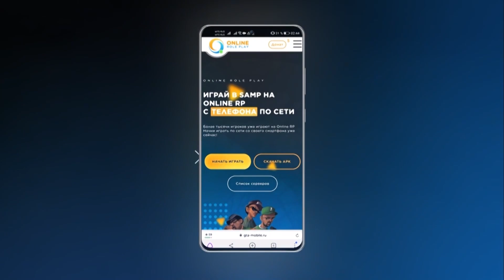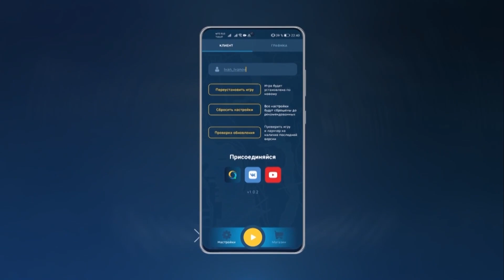✅ МОЙ ПЕРВЫЙ ЭЛЕКТРОКАР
Вводи мой ник Artem_Kupik на 1 сервере!

Всем привет! С Вами Купик Нубик в майнкрафте. Я снимаю много видео про игру майнкрафт ( minecraft , маенкрафт ) вместе со своими друзьями Владус Мармеладус ( Vladus ), Харди ( HARDY ), Савчик , Скулбой, Шаверма! Больше всего я люблю снимать видео про постройки в майнкрафте как Ярик Кент и нуб , MrUnfiny , Компот , Dargas , Скрынник Дмитрий . У меня хорошо получается строить дом внутри построек , бравлер из игры Бравл Старс ( Brawl Stars ), секретная троллинг ловушка для нуба и для про ( trolling )!